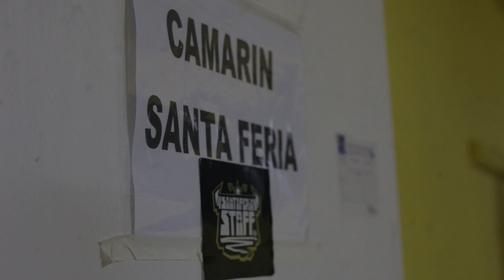Santaferia - La Pampilla 2018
La fiesta más grande de Chile!. Santaferia este 2018 fue invitado y queremos agradecer su cariño.
Registro realizado durante  nuestro paso por La Pampilla de Coquimbo en nuestras emblemáticas Fiestas Patrias Chilenas.

Cámaras: William Padrón - Ana Fuentes.
Edición /Montaje: Ana Fuentes.
Post Producción de Audio: Roberto Contreras (Estudio Kingnoise)

Septiembre 2018